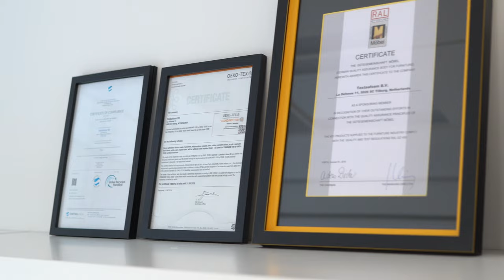Textaafoam – Creativity in Fabrics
We are Textaafoam, a family business dedicated to making creative choices as easy as possible while always delivering the market’s best buy.

Creativity flourishes with liberty of choice. That’s why we offer an extremely large range of fabrics. Inspiration fuels new ideas. To help you get creative, we invite you to visit our Experience Center, where you can look at, feel and experience our fabrics yourself.

We help you with the product range, information and support that make your job easier. So, you can focus on building a collection balanced in price, quality, colors and textures.

We offer you the best buy in terms of pricing and quality. Along with the comforting guarantee that whatever you buy from us, will always live op to all legal and market standards.

We’re located in Tilburg, the Brabant city with a rich history and a promising future in the fabrics industry. A breeding ground for new developments in textile and a logistic hotspot for the whole of Europe.